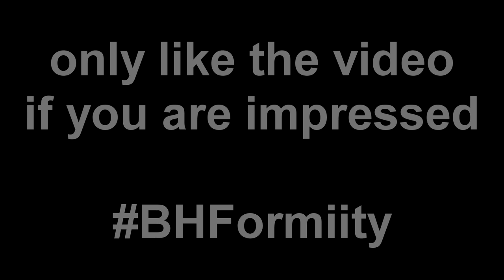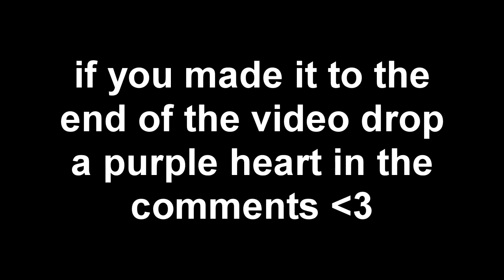The Most Advanced Moves In Fortnite.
If you Made It this far i just wanna say thank you for taking the time out of your day for watching

Console player,